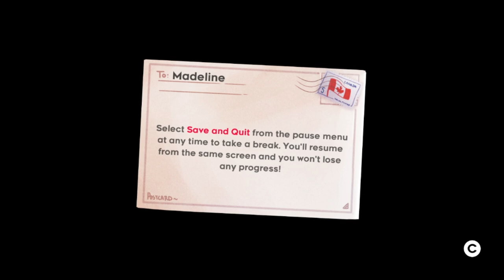7 months later| Celeste part 4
we back :3

If you made it this far :3